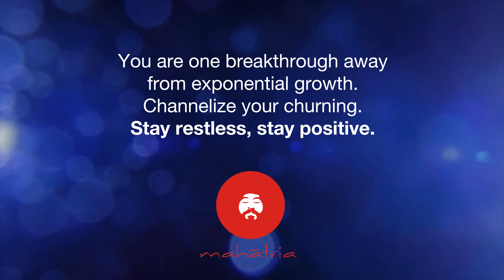One Thought Can Change The World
Oftentimes, we look to external sources for drive and motivation to achieve our goals and aspirations, when we have the spark burning bright and alive within us the entire time. It only takes a fraction of a second and a single thought to spur the change that influences millions, so why wait? The world does not stop for us. The thought to bring the change by our very selves, must come from within us. Mahatria illustrates with examples on the great significance of a single self-motivating thought.
Read more…
In a system that functions based on a set timeline for everything, people do not expect overnight success. People aim to be leading a company only in their mid-40s, because that has been the norm. They do not have the faith that a single idea could lead them to a multi-billion-dollar business, Mahatria says.
A single idea, product, or solution could transform the world, and that could come from you. If a regular school teacher became Mother Theresa, if an ordinary barrister changed a country and became Mahatma Gandhi, and a ordinary boy became Mark Zuckerberg, then anyone can do it.
Mark Zuckerberg began Facebook as a way to stay in touch with his friends, Mahatria says. He used his technological expertise to build a platform that would allow him to contact all his friends even after he left University.
In the town hall video, Zuckerberg tells the story of Facebook, saying while talking with his friends in the canteen about how he wished someone would scale it for the whole world, Zuckerberg’s friend suggested that he do it himself. He never thought he could, until then. Like the rest of us, had Zuckerberg waited for someone else to change the world, it may not have happened.
Just the one thought that his friend planted in his head changed the world to what we know it to be today.
You Can Change the World
The one thought that could change the world could come to you, Mahatria says.
For that to happen, three other things must happen. One, you have to be dissatisfied with where you are in life. You could be happy with your success, but you have to wish for more. Two, you have to believe that something life-changing and world-changing will come to you. Three, you have to own that thought when it comes to you.

For more life-changing videos,
Follow Mahatria on His Official Social Media Channels,